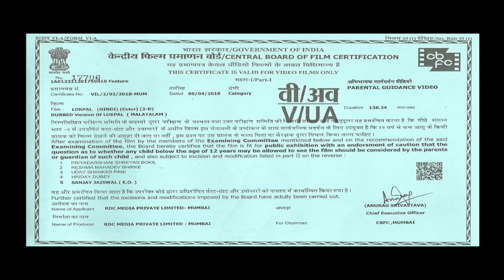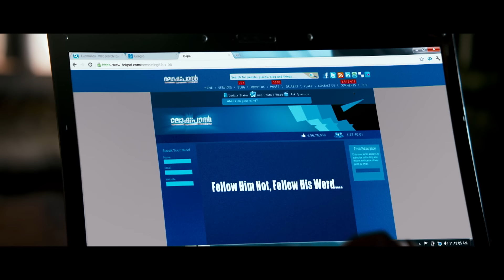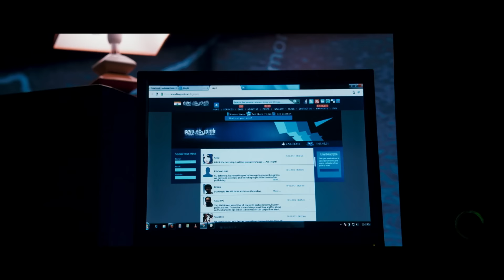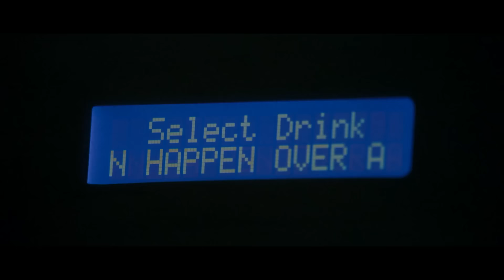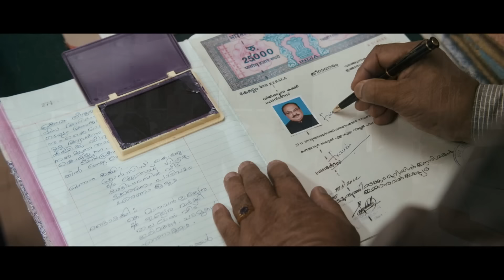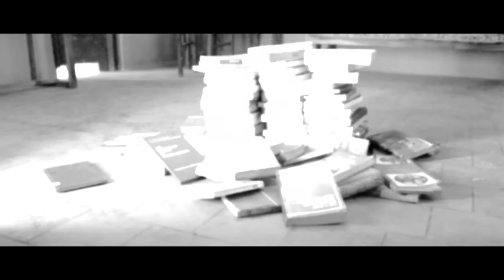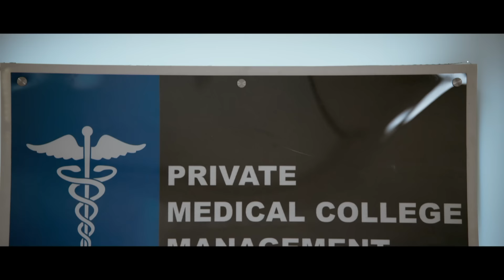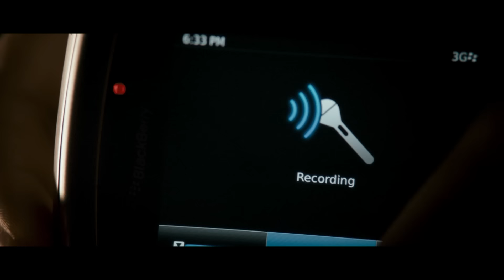लोकपाल Lokpal | Mohanlal, Kavya Madhavan, Meera Nandan | Hindi Dubbed Superhit HD Movie (2013)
Star Cast - Mohanlal, Kavya Madhavan, Meera Nandan, Manoj K. Jayan, Thambi Ramaiah, Sai Kumar
Produced by - Ruby Vijayan & S. L. Vimal Kumar

Synopsis - Lokpal is a 2013 vigilante thriller film written by S. N. Swamy and directed by Joshiy. The film stars Mohanlal as chef Nandagopal who leads a double life with an alter ego named Lokpal, a vigilante fighting against corruption. Kavya Madhavan, Meera Nandan, Manoj K. Jayan, Thambi Ramaiah, and Sai Kumar plays supporting roles.